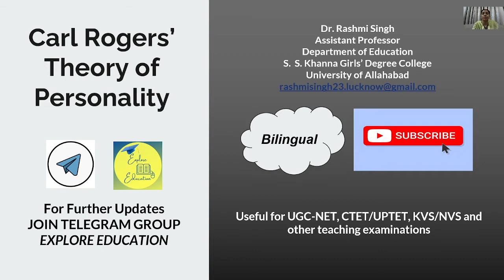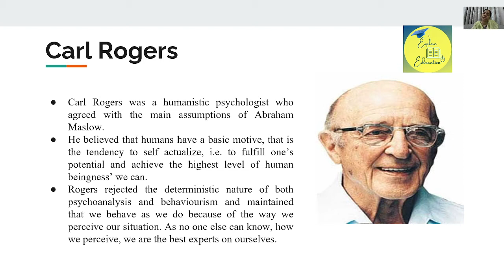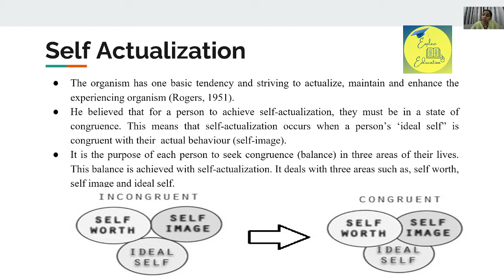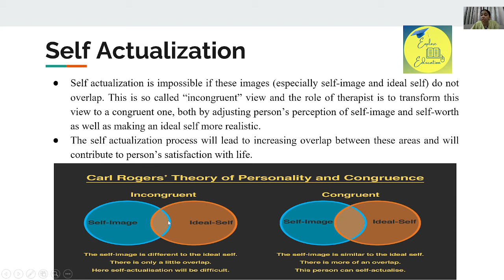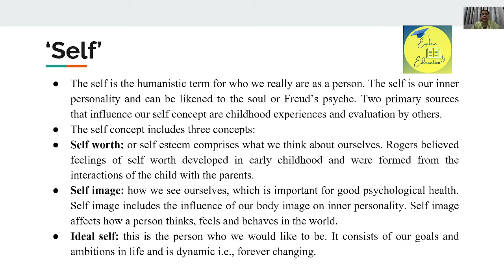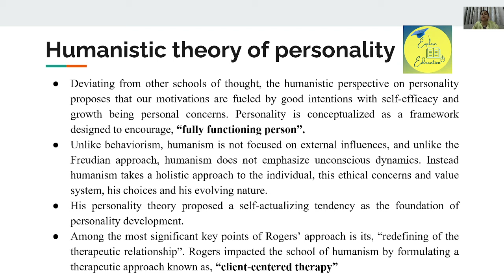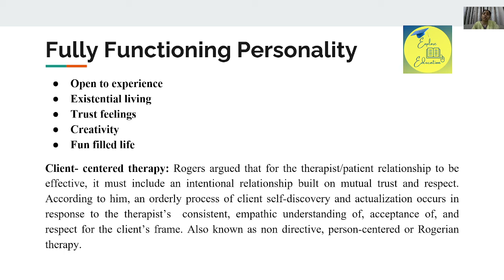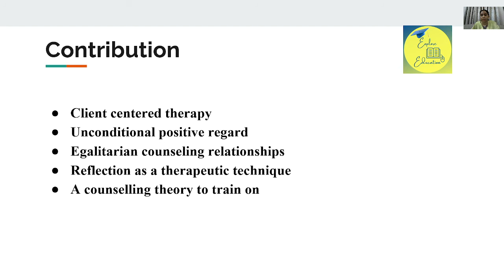Carl Rogers' theory of Personality